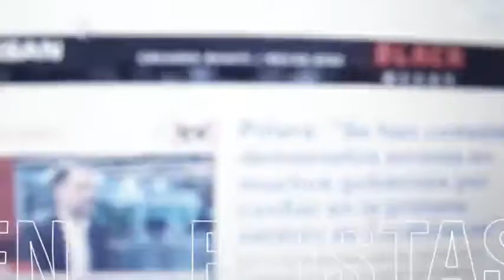Paulsen: "Le hemos dicho al Gobierno que no queremos ser un buzón de sus proyectos de ley"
El diputado de Renovación Nacional, Diego Paulsen, analiza su elección como presidente de la Cámara de Diputados.